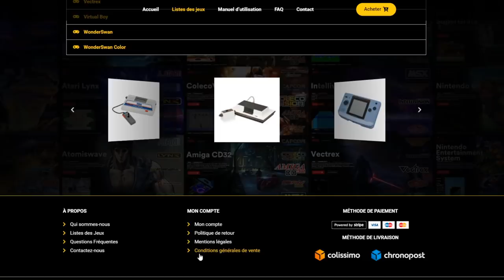INCROYABLE ! JE REJOUE AUX ANCIENS JEUX DRAGON BALL Z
Je joue aux anciens jeux DBZ sur consoles !

(-20€ sur la console et -10% sur tout le site)